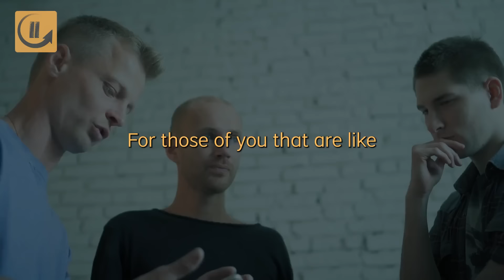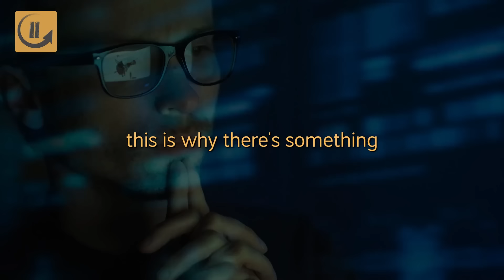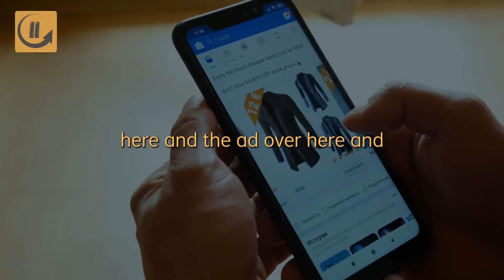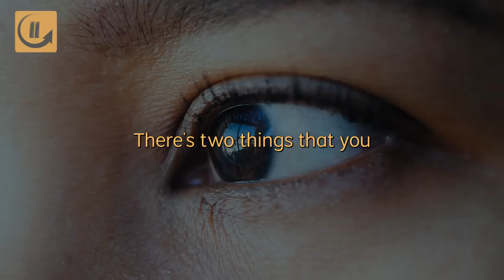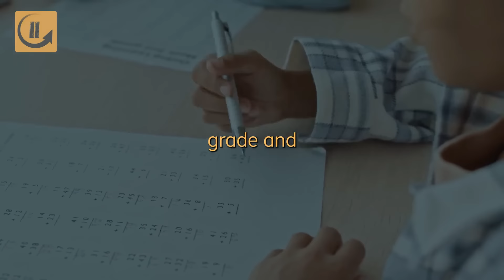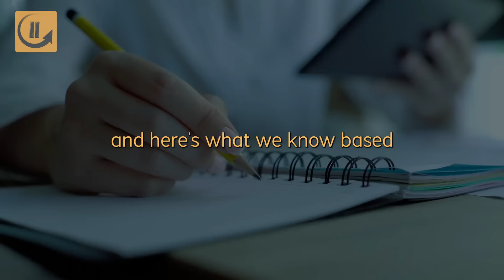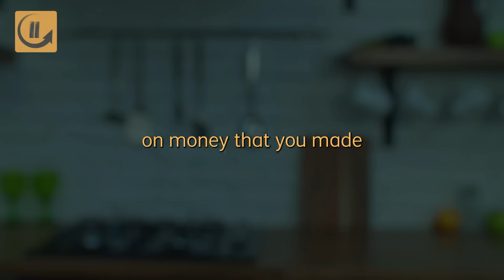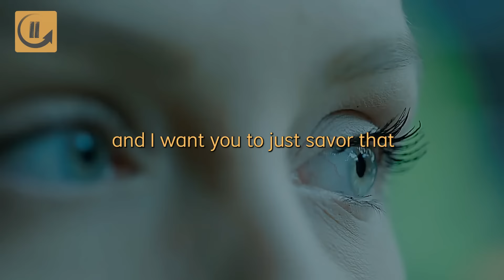Mel Robbins Advice on The Power of Visualization and How It Will Change Your Life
Visualization is important because it helps to prepare and to teach you how to respond to a situation before it happens. It also helps you achieve your goals by conditioning your brain to see, hear, and feel the success in your mind.

Seeing the goal as already complete in your mind's eye is a core technique used by the world's most successful people. Visualization is effective because it harnesses the power of our subconscious mind. The human brain is the most powerful tool you can possibly possess.

Mel Robbins is no stranger to how great the power of mental visualization. Here, she explains and shows just how powerful this mind practice can be used to elevate your daily momentum and help you achieve greater heights in life.

Mel Robbins is an American Lawyer turned self-help author. She is most well known for her book, The 5 Second Rule. She is also the author of The High 5 Habit. She is a world-renowned entrepreneur, bestselling author, one of the most highly paid and booked female speakers in the world.

In this video, we get to hear Mel Robbins sharing her thoughts and advice through her own experience on the power of visualization and how visualizing your goals before them happening makes how it will change your whole life.

Here are some of our favorite inspirational quotes from the amazing Mel Robbins:

“You can’t control how you feel. But you can always choose how you act.”

“Start before you're ready.Don't prepare, begin.”

“You Are One Decision Away from a Completely Different Life”

“If you only ever did the things you don’t want to do, you’d have everything you’ve ever wanted.”

“There will always be someone who can't see your worth. Don't let it be you”

These Mel Robbins advice on the amazing power of visualization and believing how it will really change your life will inspire you beyond measure.

Investor Info is the # 1 investment,  business and money motivation channel to stay updated on all the most fascinating finance and business information, controversy, and just how it may impact you! We keep you well informed on what's taking place in the market and worldwide economy. We post useful and informative video clips about business ideas, entrepreneurs, patterns, suggestions, strategies, and more!

Our motto is:
Invest your time and money, but most importantly, Invest in Yourself

We focus more on providing the best finance, business, investment and motivations to enrich and enhance our viewer's mindset towards money, in order to assist you to succeed in your entrepreneurial journey and to keep you well informed about what's going on in the financial sectors and business scenes globally.